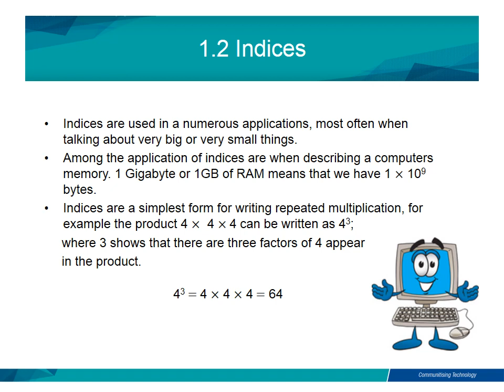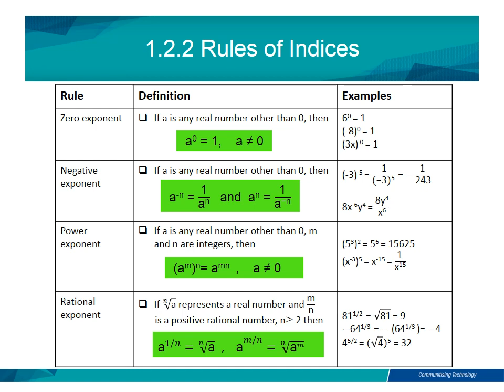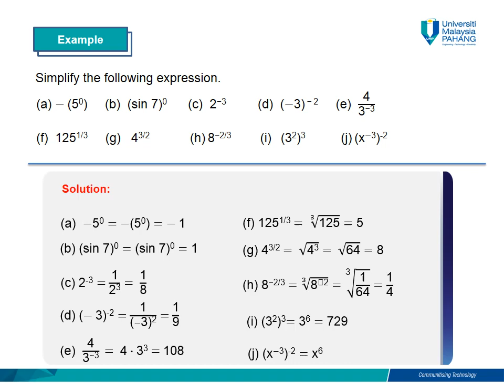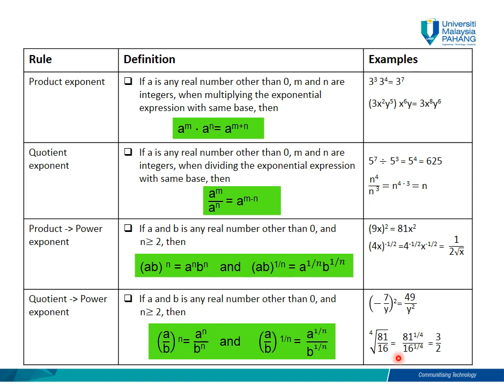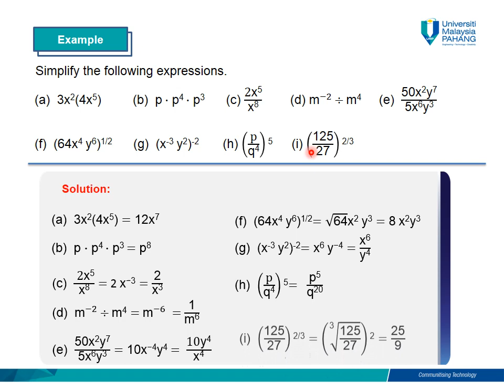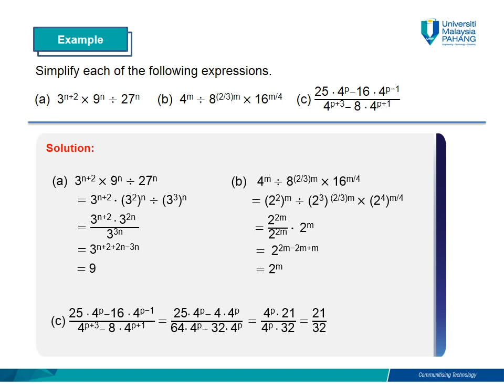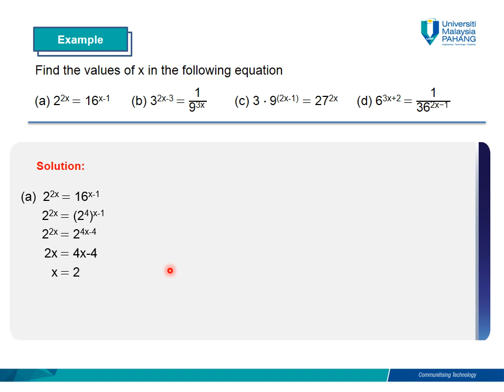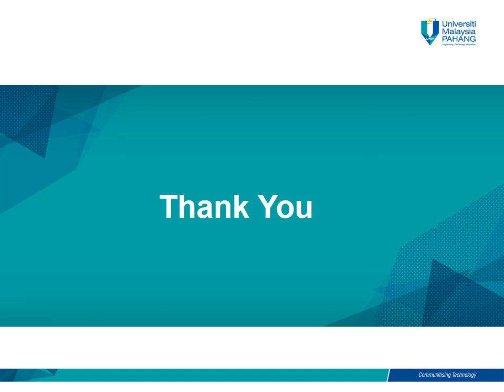Chapter 1.2 Indices